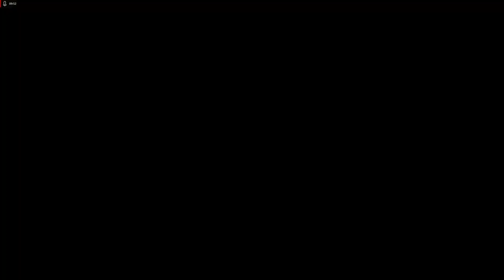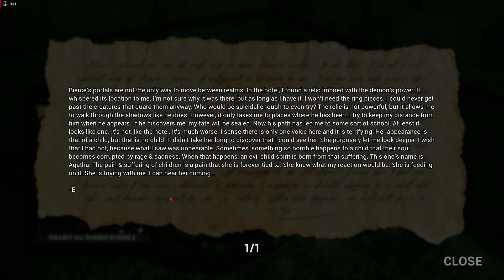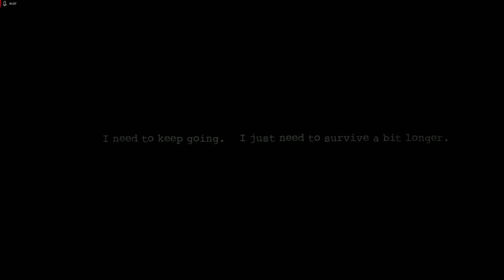SHE CAN TELEPORT? (Dark Deception- Part 2)